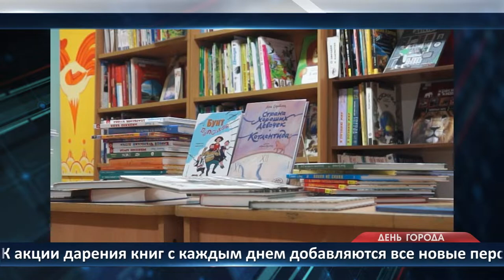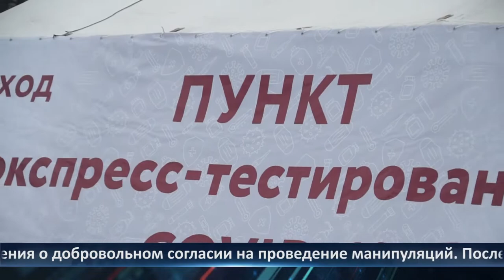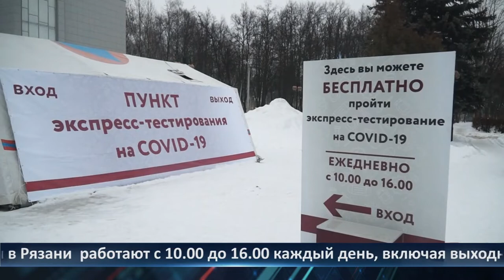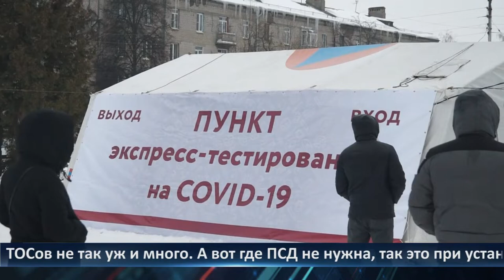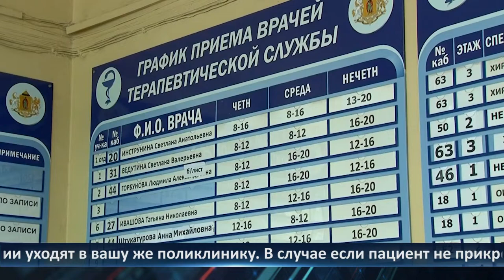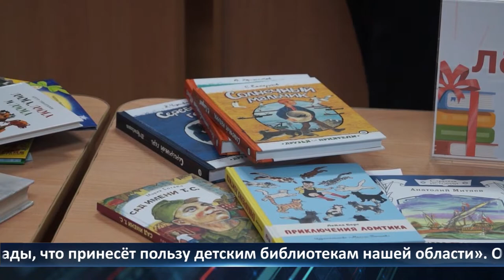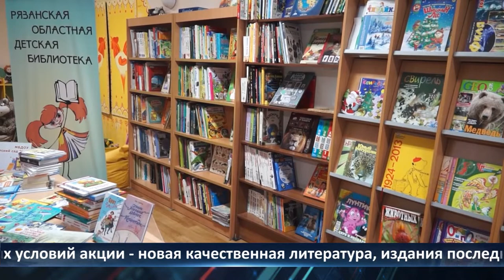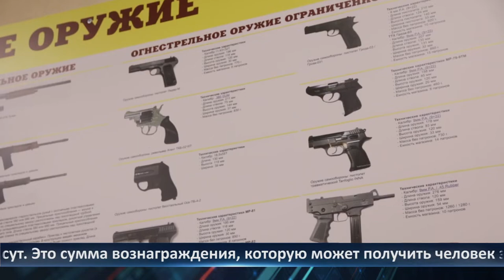День города — новости Рязани 08.02.2022